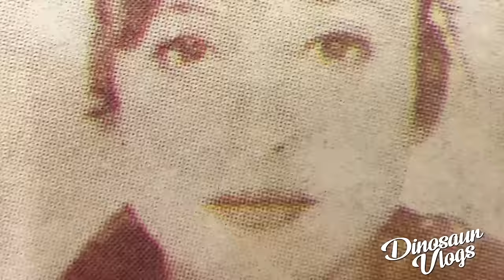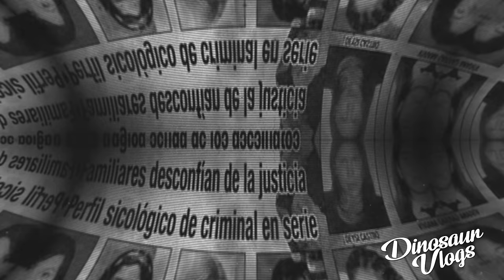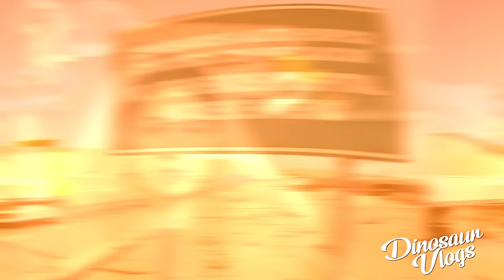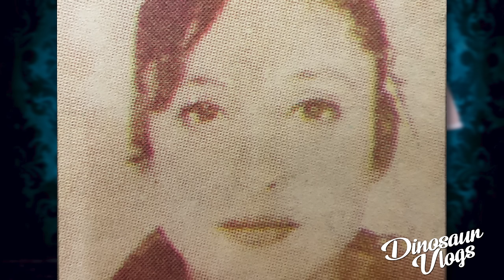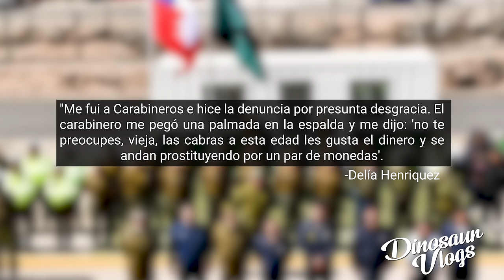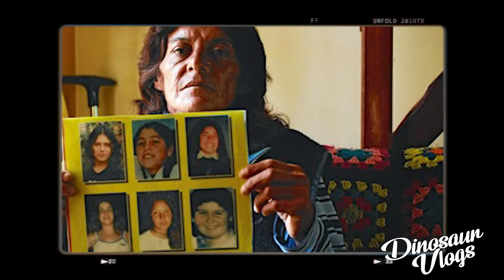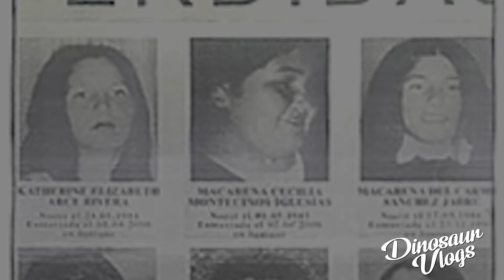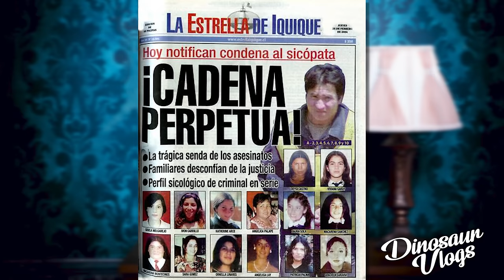EL PSICÓPATA DE ALTO HOSPICIO